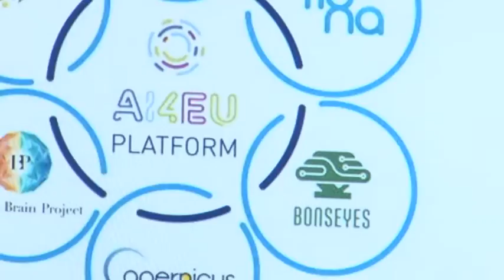Regione. Presentato Progetto Match 4 0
La Regione ha presentato un progetto sulla digitalizzazione che dovrà servire a far competere il prodotto Abruzzo in Europa